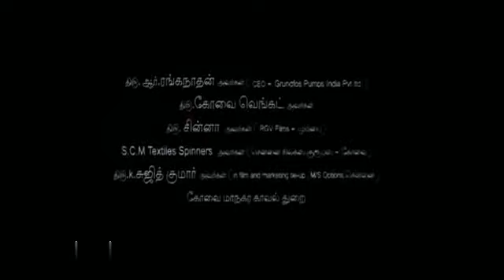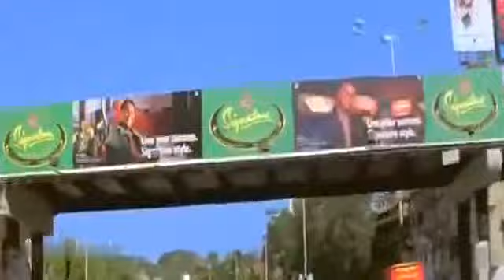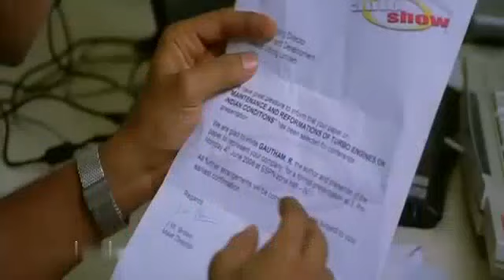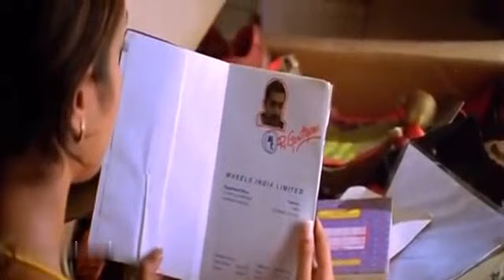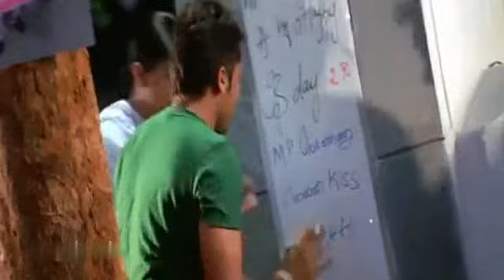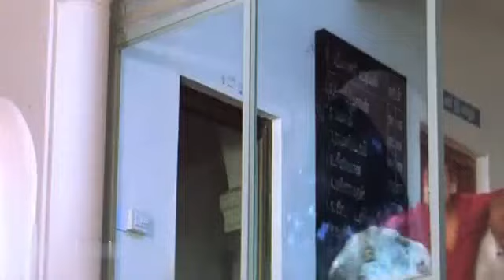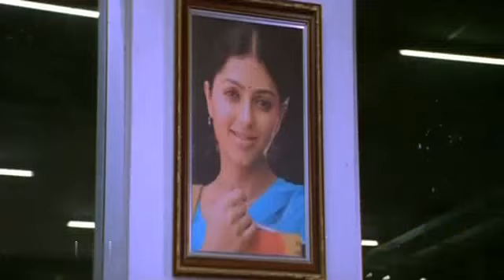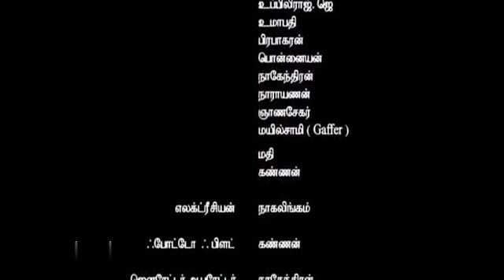Sillunu Oru Kadhal | சில்லுனு ஒரு காதல்